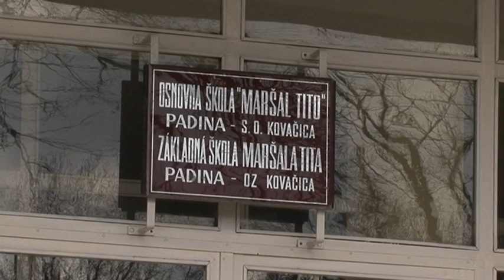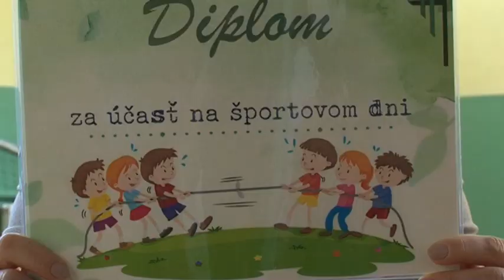Osnovna škola u Padini obeležila svoj dan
Svake godine počev od 1969. od kada nosi naziv „Maršal Tito“, osnovna škola u Padini 25. maja slavi Dan škole. Zbog epidemiološke situacije rođendanska priredba je izostala, međutim zahvaljujući modernoj tehnologiji program je snimljen i učenici su imali priliku da ga pogledaju upravo na dan svoje obrazovne ustanove. Video je dostupan na web i FB stranici škole. Dan škole je ove godine bio u znaku sporta. Učenici svih razreda učestvovali su u raznim sportskim aktivnostima a ovom prilikom iz štampe je izašao i časopis Mladost.